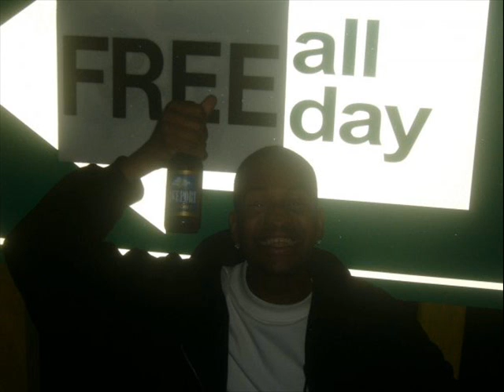Man OMan rookie of the year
Hot track from my first mixtape